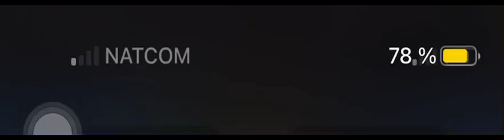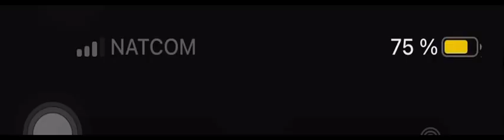Nous pa limite (rasinn kalbas)2k22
Raratigwav rasinn kalbas